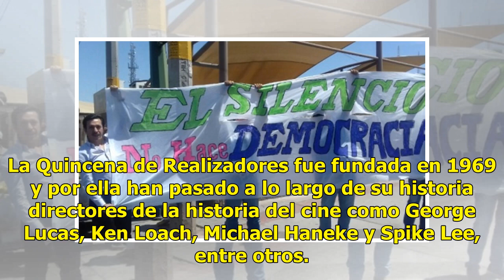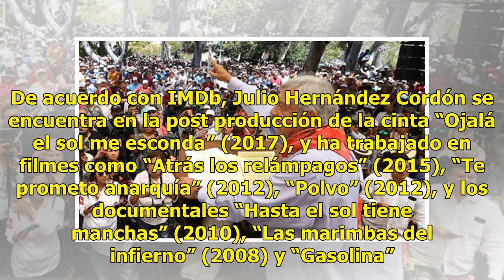Cinta filmada en Sonora va a Cannes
Ratio: 0 / 5 HERMOSILLO, SON.- La película ‘Cómprame un revólver’, del director guatemalteco Julio Hernández Cordón, fue seleccionada para competir por el premio al mejor largometraje en la 50 edición de la prestigiada Quincena de Realizadores del Festival Internacional de Cine de Cannes. La cinta q...